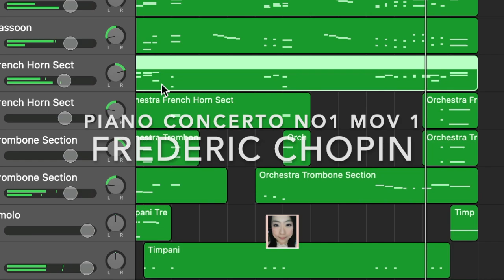Make Mac /ipad your own orchestra/choir: Chopin Piano Concerto no.1 mov 1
make your own concert on Mac